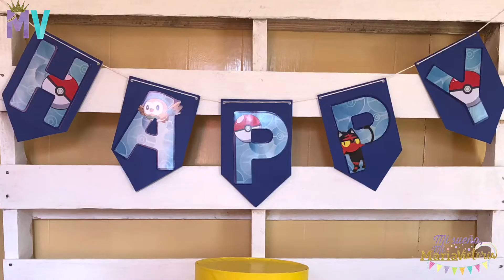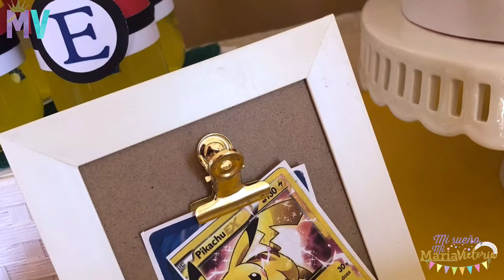Decoración de Pokémon | Etiquetas personalizadas sin usar tu computadora | Manualidades en casa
Para los amantes del Pokémon aqui les dejo una idea super para tu deco. También aprende a personalizar tus etiquetas sin necesidad de usar la compu y solo haciendo manualidades.